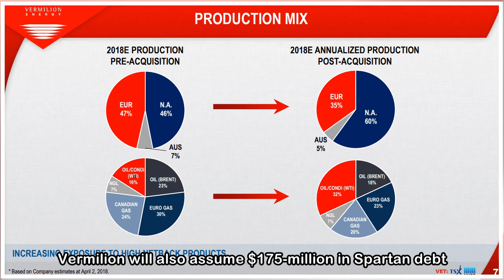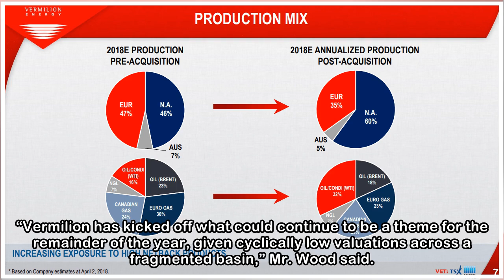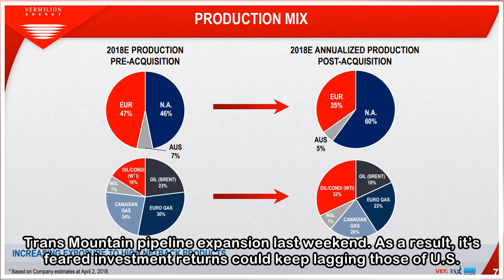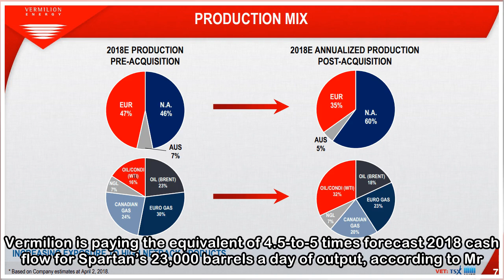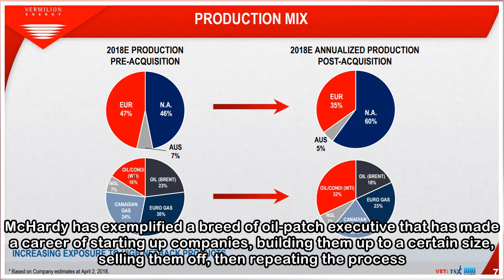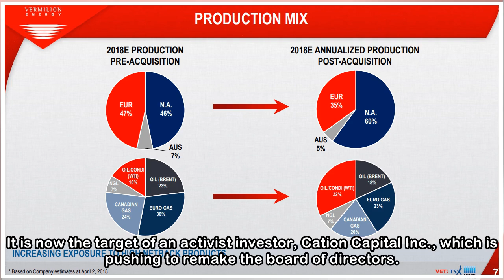Vermilion boosts Saskatchewan oil production with deal for Spartan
Vermilion Energy Inc. is buying Spartan Energy Corp. for $1.2-billion in stock to boost production of light oil as the industry struggles with share-price weakness despite improving crude markets. In ...